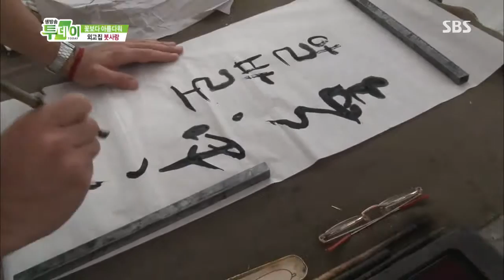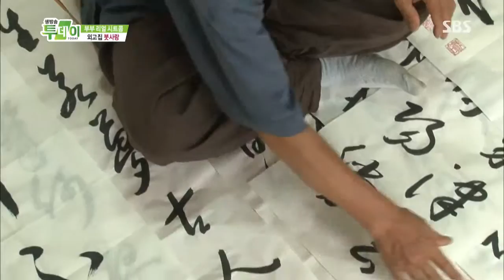생방송 투데이 130725 #10(9)